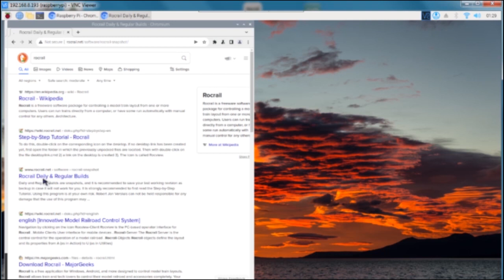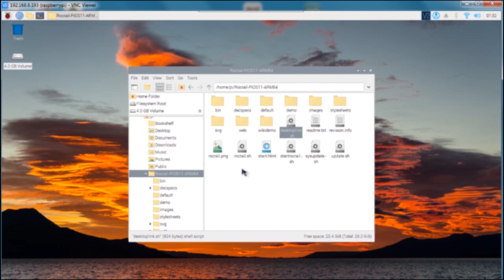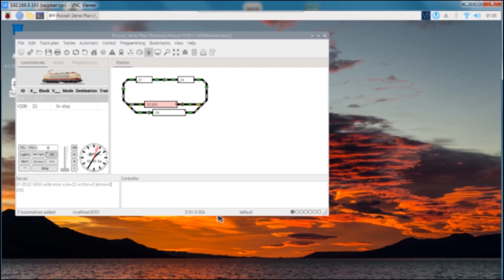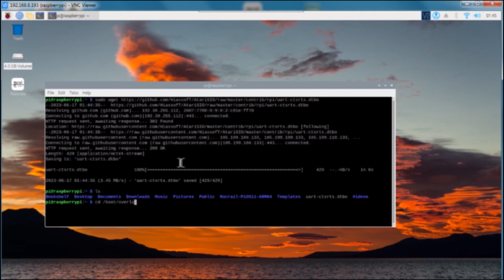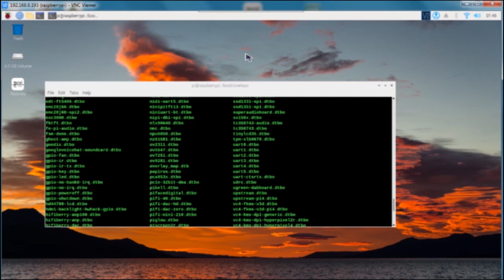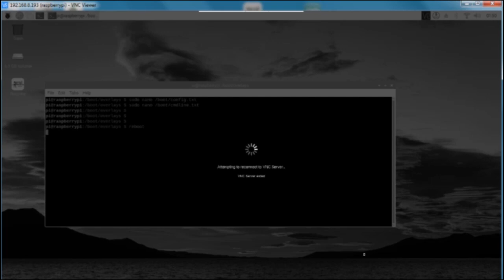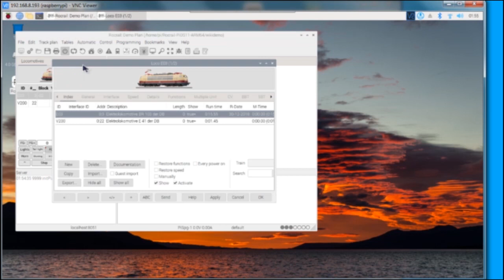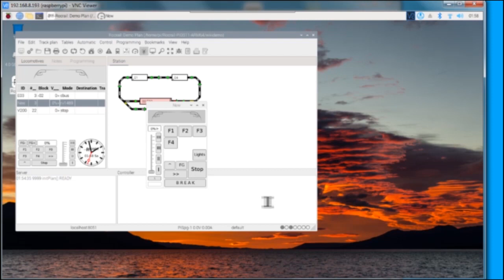Pi Sprog RPi4 installation Part 2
Check the serial ports

ls -l /dev/ser*

Download the uart-ctsrts dtoverlay file. make sure to change your
location in the directory to /boot/overlays that way the file will be copied
into that directory.

cd /boot/overlays  (then enter wget command)

Edit config.txt in the /boot directory

add these lines at the bottom of the file.

dtoverlay=miniuart-bt
dtoverlay=uart-ctsrts
enable_uart=1

Edit cmdline.txt and remove any console reference only.
sudo nano /boot/cmdline.txt